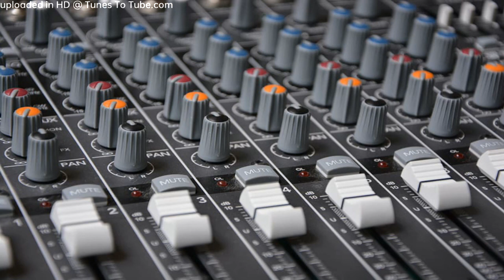balon ke niche choti Dj GmS Fast MiX Dj Sagar Rath Dj Raja SaCHAn Dj Ikka Mauranipur dj king of maur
👉👉👉 ,,,विशेष सूचना,,,👈👈👈
 मालिकों या कॉपीराइट धारकों के लिए मैं चोरी करने का इरादा नहीं रखता, मैं केवल प्रचार उद्देश्यों के लिए इसका उपयोग करता हूं मैं अपने और अन्य लोगों के लिए संगीत अपलोड करता हूं जो मेरे चैनल पर जाने का विकल्प चुनते हैं। मैं अपलोड किए गए किसी भी ट्रैक को नहीं बेचता, कृपया चैनल के खिलाफ "कॉपीराइट स्ट्राइक" जारी न करें क्योंकि यह पिछले सभी कार्यों को प्रभावित करता है अगर मैंने एक गाना अपलोड किया है जो आपका है और आप इसे हटाना चाहते हैं तो सम्पर्क करे

[Comment Box].

           ❌❌❌🚫 WARNING 🚫❌❌❌

Fake स्ट्राइक करने वाले पर कानूनी कार्यवाही की जाएगी।। ✍️✍️🚨✍️✍️🚨🔥✍️✍️🚨🔥 Dj Song Best Remixer dont_touch_my_hand​​​
DJ add
DJ Vicky
DJ songs
DJ lucky
DJ sid
DJ Kamles Chhatarpur
Dj jhansi
DJ Golu Gwalior
Dj it's golu Ratanpura
DJ jagat raj
DJ remix
Dj Chhatarpur
Dj kanpur
DJ_Mustkim_Dubai
DJ_Sanjeev_khatana
DJ badal
DJ aman pkwj Rohit Ballabh